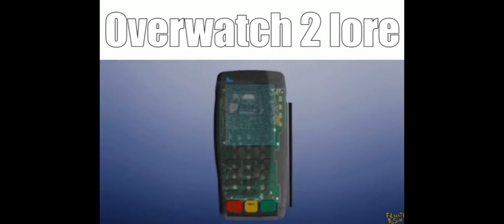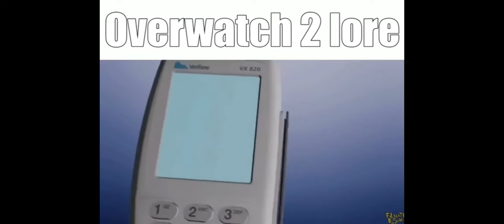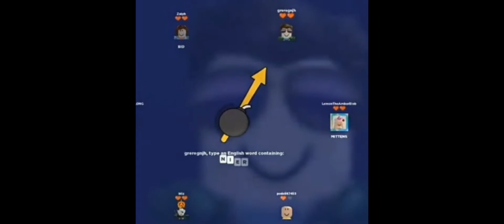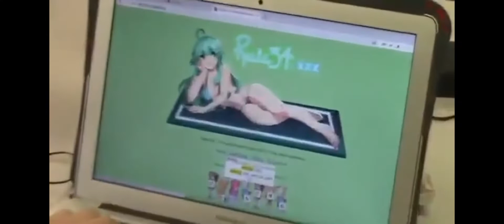Memes for when im motivated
motivationless sucks lol